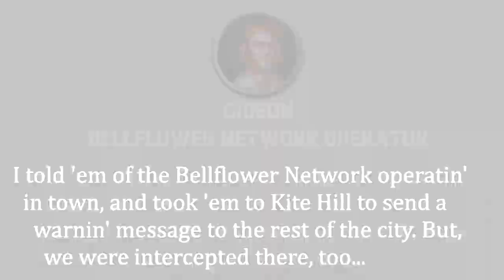[SPOILERS] Chapter 3, Episode 9- Age of Ashes Recap!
Catch up to the current show quickly with our Campaign Summary Recap series.

**If you're looking for the Ch. 3 Ep. 8 recap, you didn't miss it- there wasn't one! No major story/plot progression happened, just shenanigans and minor adventure.**

The time had come to move on Sunset Imports. We confronted Sariah Madrad, the owner of the shop, who confessed to partnering with the Triad to save her struggling business. She seemed unaware of their true intentions, however, and would now give anything to have them gone. After defeating their presence in her warehouse, we met Gideon.

Gideon was a halfling operator of the Bellflower Network. The Bellflowers were an abolitionist group that had operated in Cheliax for decades, helping ferry slaved out to nearby Andoran (or more recently, Isger). While held captive, he had divulged all the Bellflower contacts and safehouses throughout Kintargo, and begged the heroes to help save the network.

We made haste to Kite Hill- a park they used to send messages throughout the town. After raising a warning kite visible throughout Kintargo, a massive ice devil ambushed us in broad daylight...